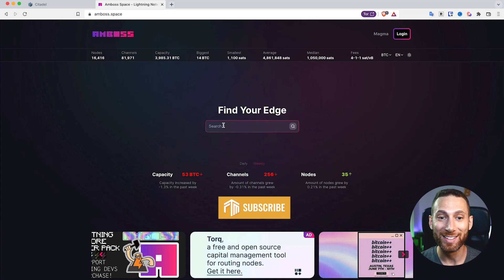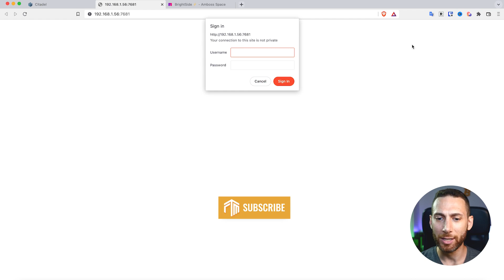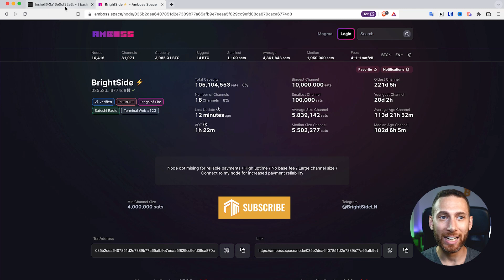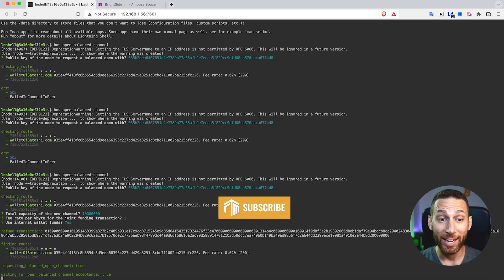⚡️ Bitcoin Lightning Network Tutorial - Open A Balanced (Dual Funded) Channel On Umbrel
If you're trying to run a successful Bitcoin Lightning Network Node, you know that it takes capital. Lots of girthy Lightning Network channels mean lots of BTC... more than most of us have.

But what if there was a way to run a successful Bitcoin Lightning Node with only HALF as much Bitcoin? Meaning, you could get more channels, with less BTC, and even have those channels be balanced from the start - instead of paying to rebalance them?

In this video, I'll show you how anyone, even non-technical folks running Umbrel, can open balanced channels. Enjoy!

  00:00 Why opening a balanced channel is so great
  00:43 The easy/fast way to open a balanced channel (as an initiator)
  04:26 How to open a balanced channel as the recipient